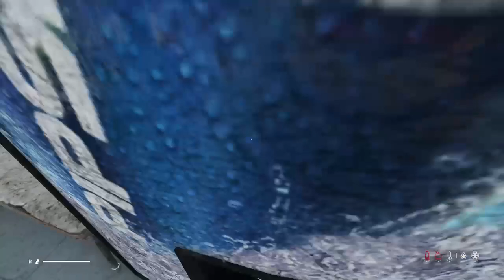Attempting to survive on DAYZ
I try to survive the brutal DAYZ environment while trying to find a spot to set up base.